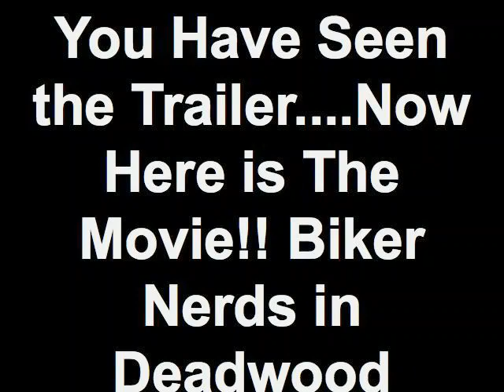You Have Seen the Trailer....Now Here is The Movie!! Biker N